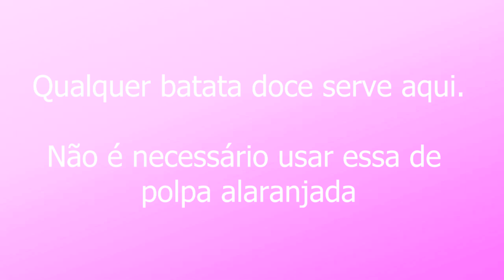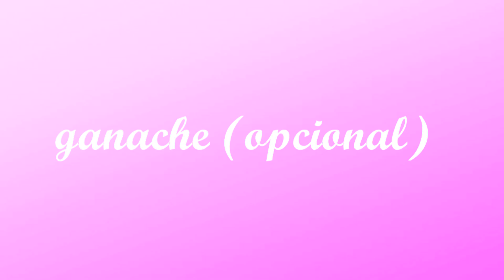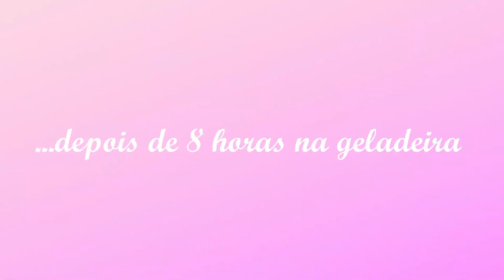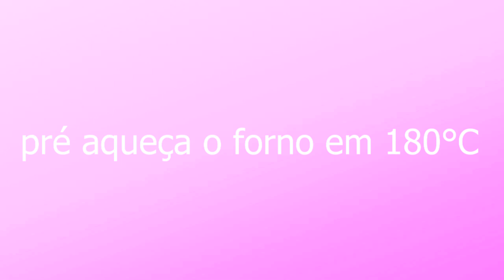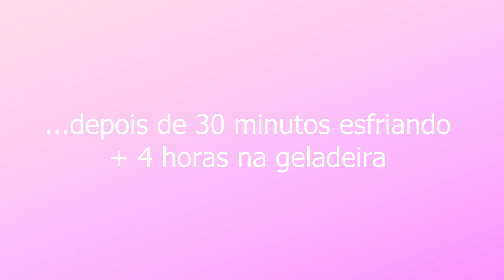SEM GLÚTEN, VEGANO E FIT: receita de brownie e blondie/ sobremesa vegana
** Este queijo foi adapatdo do blog elavegan